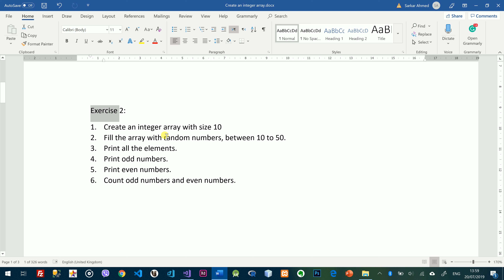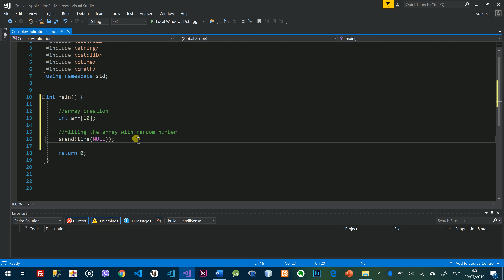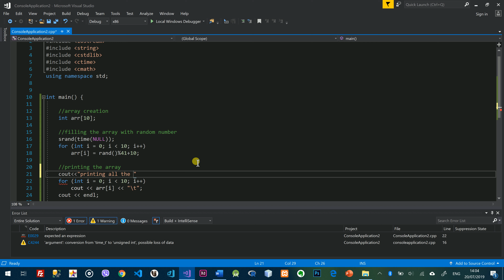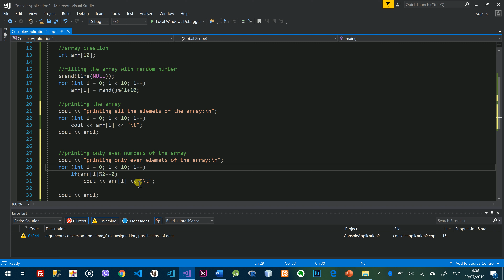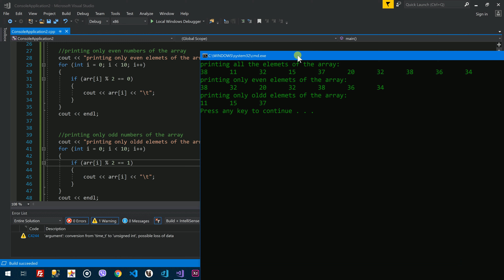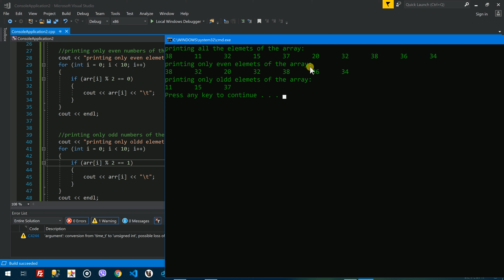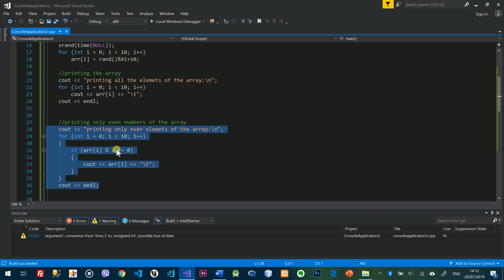Chapter 5 Exercise 2/8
Exercise 2:
1. Create an integer array with a size of 10
2. Fill the array with random numbers, between 10 to 50.
3. Print all the elements.
4. Print odd numbers.
5. Print even numbers.
6. Count odd numbers and even numbers.